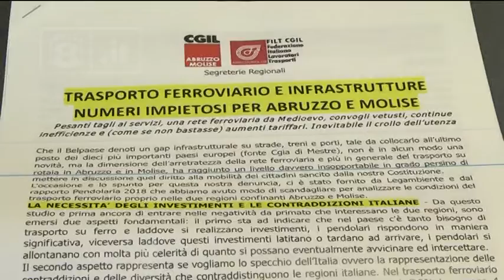Abruzzo - Cgil: “Ferrovie priorità dimenticata”